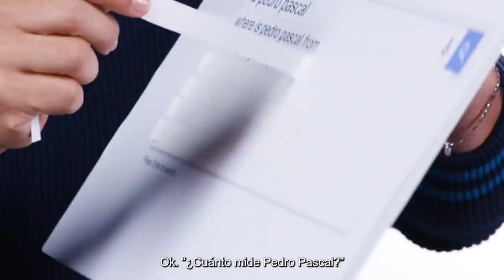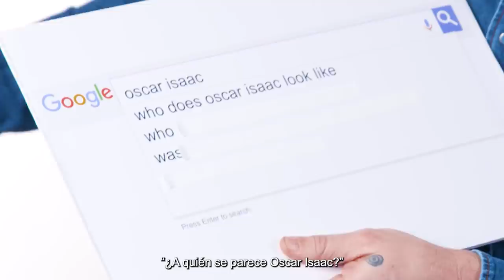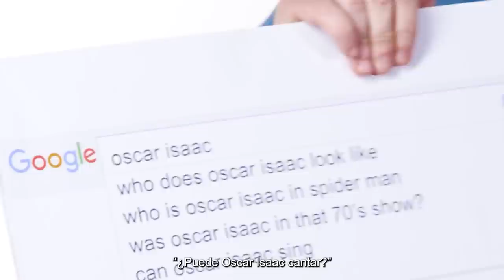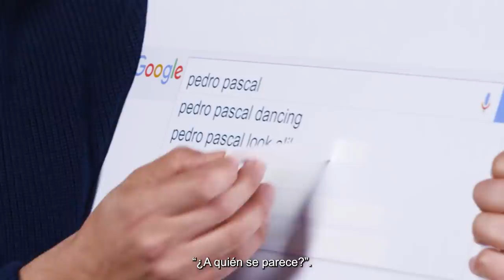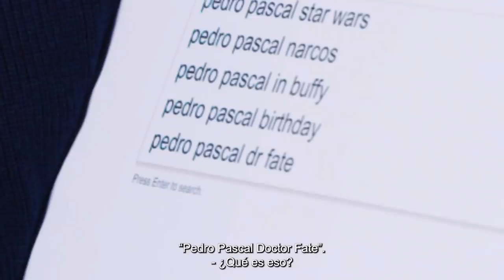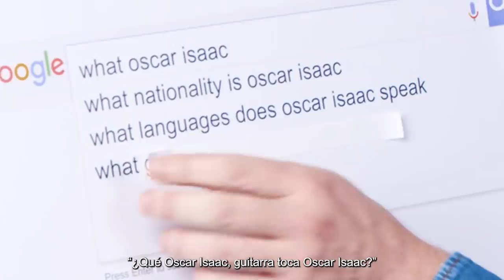Pedro Pascal y Óscar Isaac responden TODO de Google | GQ México y Latinoamérica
Pedro Pascal (The Mandalorian, Game of Thrones) y Óscar Isaac (Ex Machina, X-Men: Apocalypse) son dos de los latinos que están triunfando en Hollywood y tuvieron la oportunidad de trabajar juntos en la cinta de J.C Chandor, Triple Frontier. Pero en esta ocasión dejan la acción atrás para responder la entrevista de autocompletado de Google, la cual sugiere las preguntas más hechas en Internet. ¿Pedro Pascar es Nathan Fillion? ¿De dónde es Óscar Isaac? Todo eso y más nos responden.

*Video original publicado en 2019

¡Comparte!